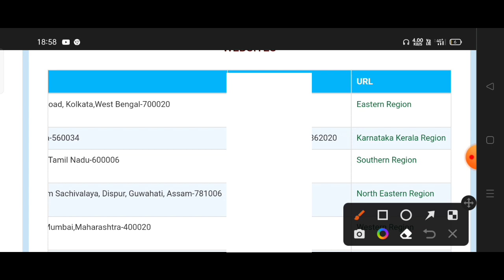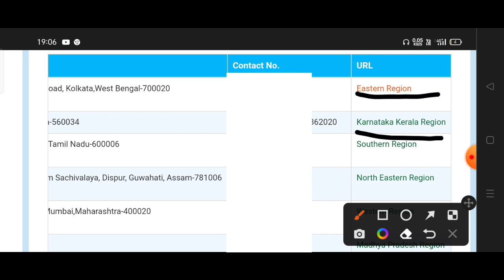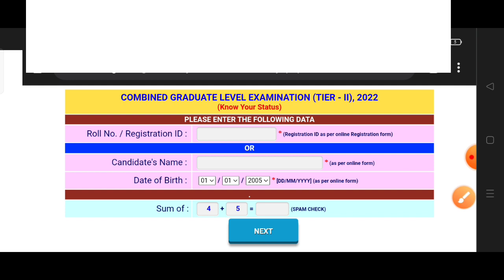ssc cgl mains admit card status 2023|ssc cgl tier 2 exam admit card|ssc cgl admit card 2022